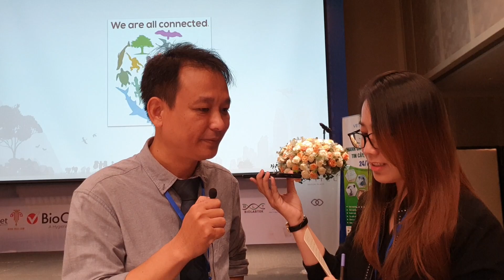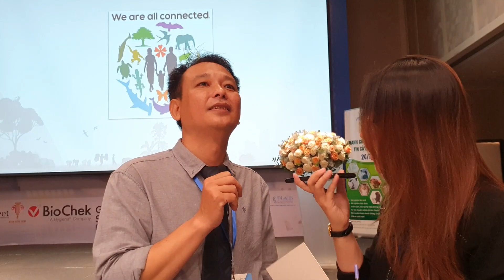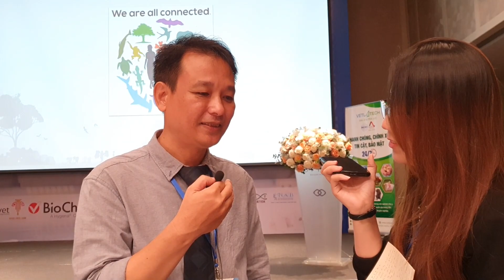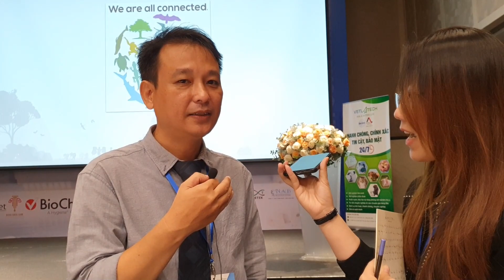PHỎNG VẤN PGS.TS. LÊ THANH HIỀN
- Nếu người bị lây nhiễm nấm, vi rút từ thú cưng thì có những biểu hiện gì?
- Nhiều bạn trẻ có xu hướng nuôi thú cưng làm bạn, vậy khi ôm thú cưng sẽ có những nguy cơ gì?
- Những biện pháp ngăn ngừa tình trạng lây nhiễm từ thú cưng qua người như thế nào?